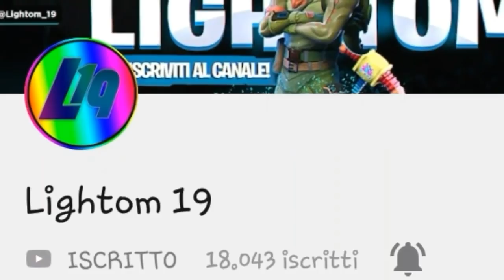*TRUCCO* per DIVENTARE INVISIBILI su FORTNITE in 3 SECONDI!! - FORTNITE ITA